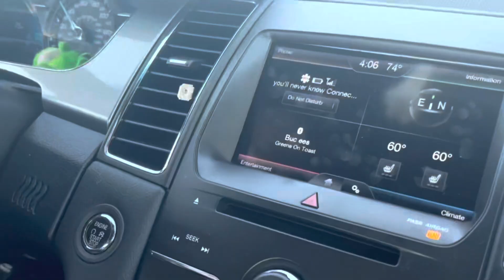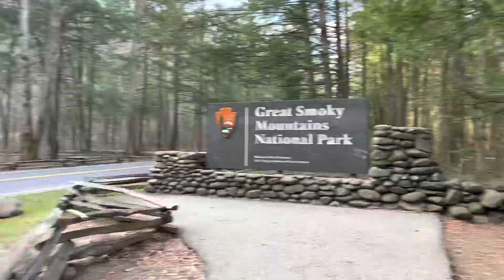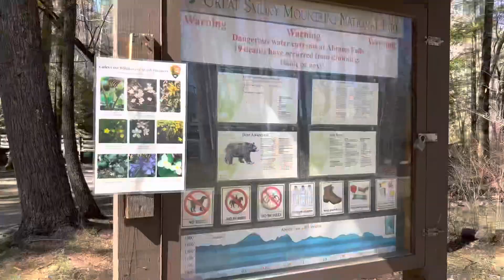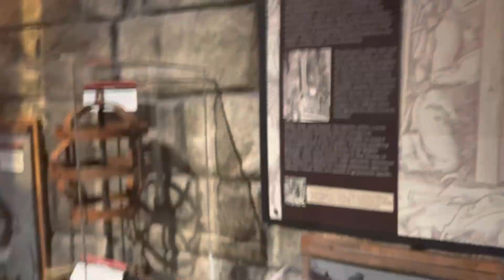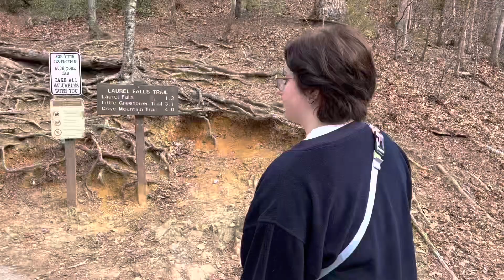gatlinburg trip vlog 2023